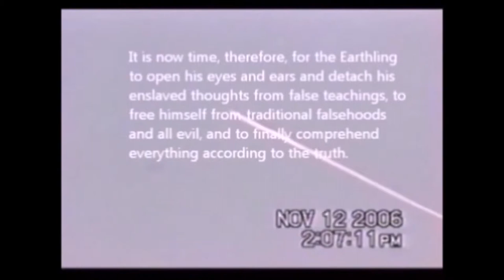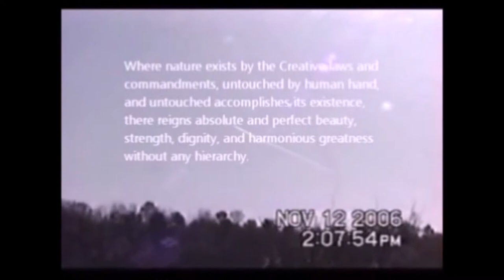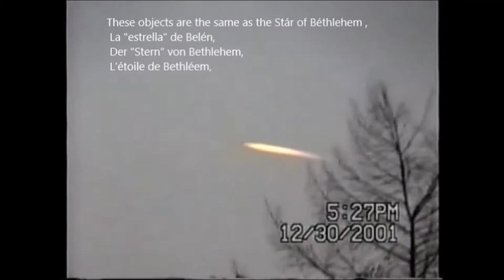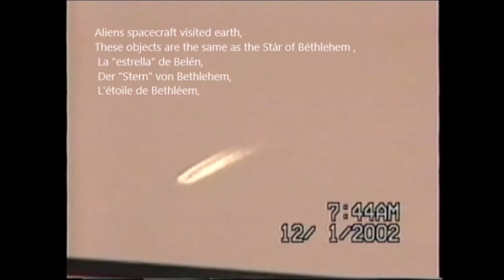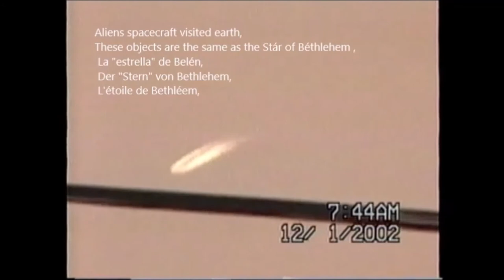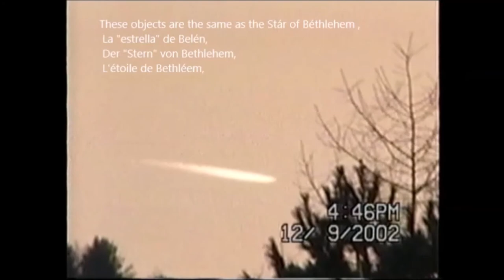UFO Best Real Sightings, /The message from ET,/Don't be afraid,/ It just that aliens space crafts,/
The message from ET.
 It just that aliens space crafts,/

When Jesus was born,this object leads the wise men of the East,
That’s just it "The star of Bethlehem}
der Stern von Bethlehem
la estrella de belén
Звезда Вифлеема
l'étoile de Bethléem

The Goblet of the Truth (Kelch der Wahrheit) is Billy Eduard Albert Meier's greatest work and outstanding effort on bringing Earth mankind the uncorrupted, unmanipulated, non-religious teaching of truth, teaching of spirit, teaching of life.

Contained within the Goblet of the Truth is the teaching of truth, teaching of spirit, teaching of life, of the 7 Prophets of the Nokodemion lineage of the same incarnating spirit-form which currently dwells within Billy Eduard Albert Meier - The Guardian of the Treasure.
In this book, the Goblet of the Truth, the true prophet of the new time, Billy Eduard Albert Meier, known as BEAM, is once again providing the human beings of Earth as well as extraterrestrial races and peoples with a very significant work of truly universal uniqueness. Originally, he had intended to undertake this eminent and highly expressive transcription in the year 2017.at an earlier stage.5 February 2008. In the course of these 171 days, concealed from our hectic and restless planet and in the seclusion of the Semjase Silver Star Center at Hinterschmidrüti, and during many nights, a epochal manuscript comprising 260 A4 pages was created. This work, being only a provisional conclusion of Billy's untiring work, is in its bound form structured as a long series of highly instructive pearls of evolutive lustre which have been penned by his hand to date, and which form the psyche and the consciousness. The very short time taken to complete the book even surprised his extraterrestrial friends, since they had themselves expected the completion to require several years. The tome comprises a total of 28 chapters. Similarly to the OM book (1988), the structure is based on chapters as well as numbered verses, and employs a similar linguistic mode of expression.
By the power of his consciousness-related ability, his extraordinary skills and his in-depth knowledge, BEAM called up the first 14 chapters from terrestrial storage banks, where they have been stored for millennia in the form of a symbolic picture language. What this amounts to is the original teaching of Nokodemion, billions of years old, that has been taught on this planet Earth and disseminated by his six subsequent proclaimers from Henoch to Mohammed in various genuine explanations and in accordance with the understanding of their particular epoch. By name, the following listed prophets have been involved: (1) Henoch (Enoch) (3 February 9308 BCE to 1 January 8942 BCE), (2) Elia (Elijah) (5 February 891 BCE to 4 June 780 BCE), (3) Jesaja (Isaiah) (7 February 772 BCE to 5 May 690 BCE), (4) Jeremia (Jeremiah) (9 February 662 BCE to 3 September 580 BCE), (5) Jmmanuel(Immanuel) (3 February 02 BCE to 9 May 111 CE) as well as (6) Mohammed (19 February 571 CE to 8 June 632 CE). The six named proclaimers of the spiritual teaching stood in direction progression and prophetic line with one another, and therefore represent a continuous rebirth of the spirit-form. The important task rested on every single one of them to announce the original teaching of Nokodemion to the Earthly humankind of their particular time and life epoch, delivering it to posterity according to their best ability and capability. Like the prophet of the new time, they were also supported and accompanied in their Mission and task by advisers and teachers of extraterrestrial origin. Due to the continuously changing perceptive faculty of people as well as an increasingly highly developed consciousness over the course of the millennia, more highly developed rational and cognitive thinking as well as growing cognitive capabilities, the teaching of creational laws and recommendations had to be adapted by the prophets again and again to the new evolutive conditions and taught accordingly. Over the course of the approximately 11,000 years of their Mission and their appearance, the spoken and written traditions repeatedly fell prey to oblivion and material degradation in accordance with the naturally given laws of growth and decay. Until the present time, the prophets of the past millennia had not been given  Only in the cosmic storage banks have their teaching and explanations been retained and stored for all time down to the present day.